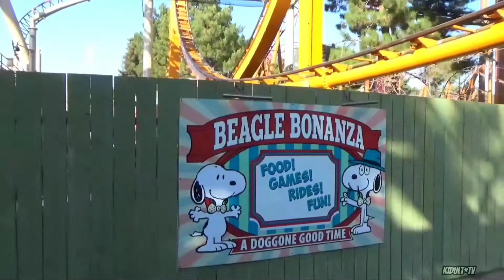What's a Jucy Lucy? // Knotts Berry Farm // Peanuts Celebration 2020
WHAT IT DO?  Let's find out today what the heck a JUCY LUCY is at Knotys Berry Farms Peanuts Gang Celebration for the 2020 season. enjoy friends and dont forget to like this video.

KIDULT*TV
11721 Whittier blvd #187